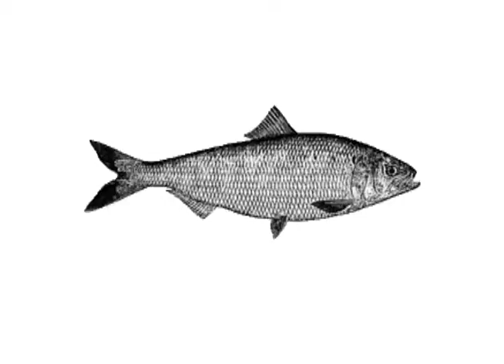Water Animation, Produced by Laurel Rogers for "The Elements" theme SAF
Created by Laurel Rogers using Adobe After Effects in Elaine Hester's Multimedia class at Orinda Academy for "The Elements" 2011 Spring Arts Festival. Soundtrack was removed due to copyright restrictions.